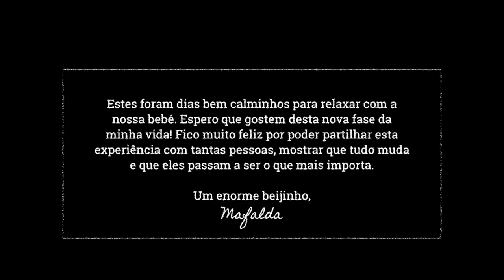MINI FÉRIAS EM MONCHIQUE | WEEKLY VLOG | Mafalda Sampaio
► MATERIAL USADO:
• Canon 5D Mark IV
• Leica Q
Este vídeo NÃO contém conteúdo pago.